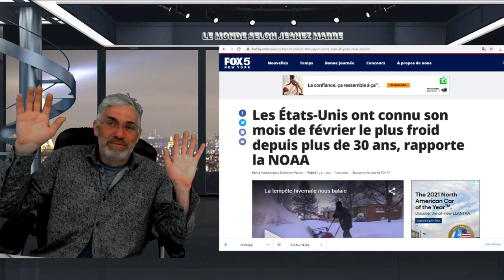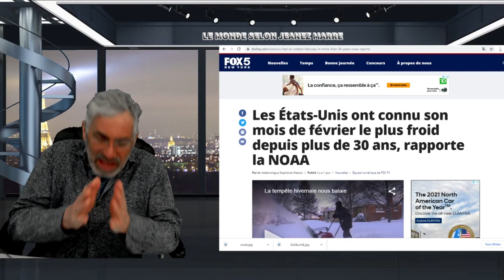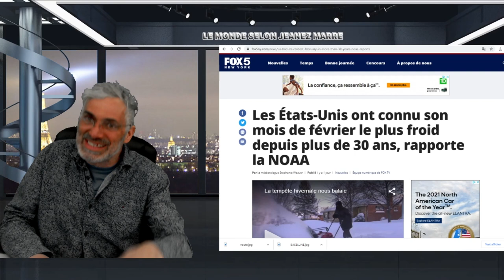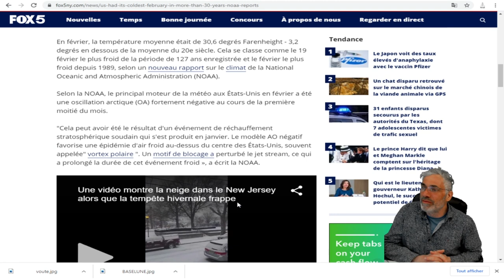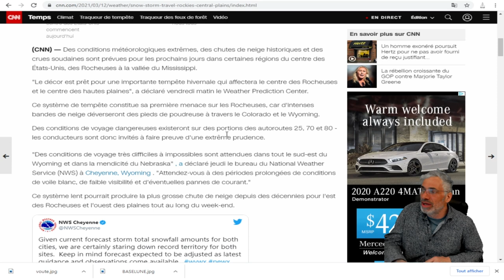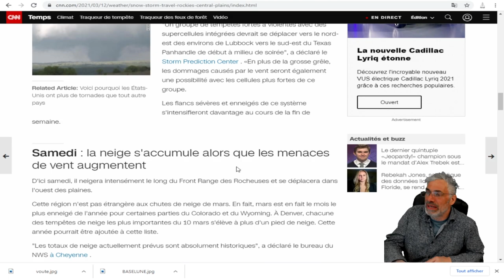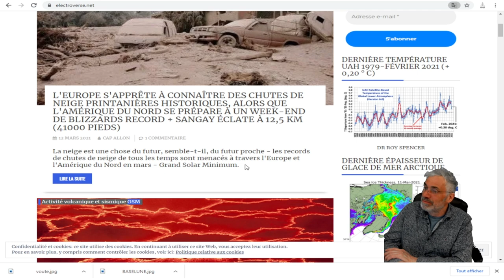L'EUROPE S'APPRÊTE À CONNAÎTRE DES CHUTES DE NEIGE PRINTANIÈRES HISTORIQUES,L'AMÉRIQUE AUSSI.